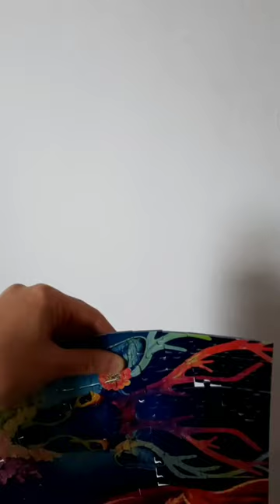One Handed Pickup challenge - Panorama Jigsaw Puzzle